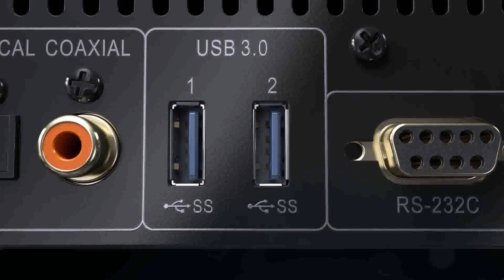OPPO UDP-203 : Lecteur UHD Blu-ray - Cobra.fr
Retrouvez tous les produits OPPO en magasin ou sur notre site internet